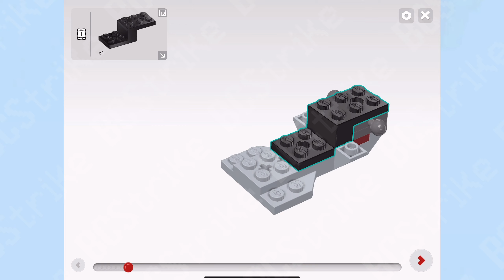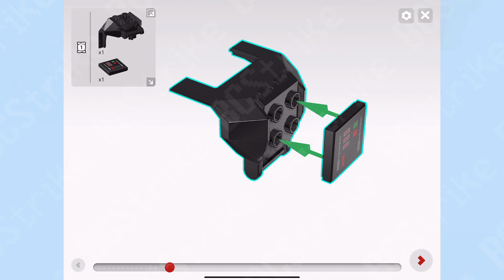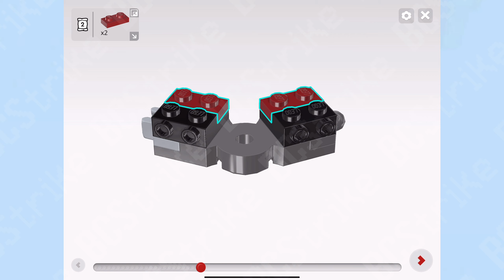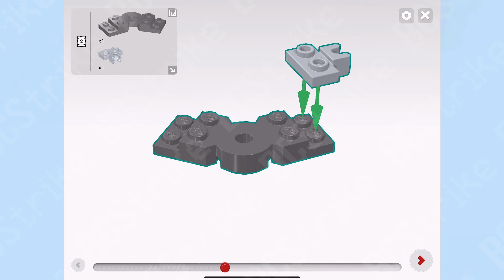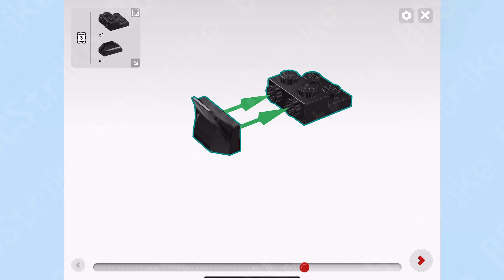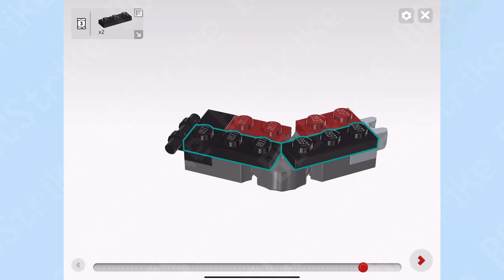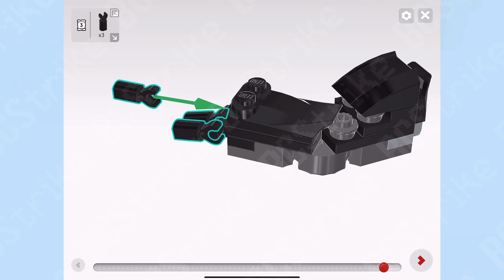LEGO Star Wars Darth Vader Mech Instructions | 75368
🔥View Current Price:➡️
Instructions for the LEGO Star Wars Darth Vader Mech 75368 Buildable Star Wars Action Figure, This Collectible Star Wars Toy for Kids Ages 6 and Up Features an Opening Cockpit, Buildable Lightsaber and 1 Minifigure

Try Amazon Prime for Free

Affiliate marketing Disclaimer: This video and description may contain affiliate links, which means that if you click on one of the product links, my channel may receive a small commission to help purchase more dope products to do review videos on! There is no extra cost to you.